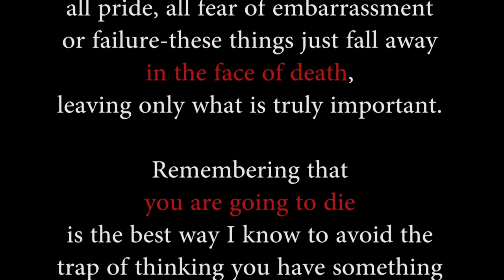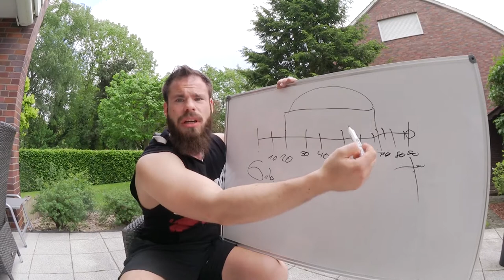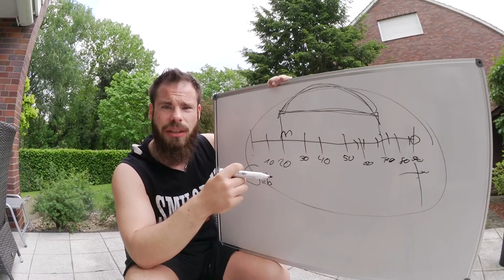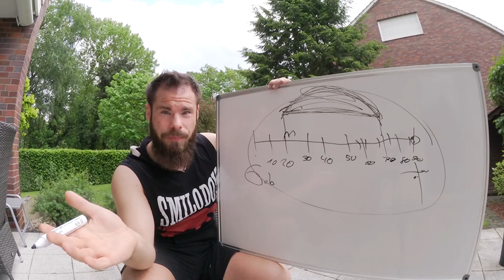Memento Mori ✝ - Das Geheimnis der Motivation - Nichts motiviert mich mehr 💪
In diesem Video verrate ich euch meinen Motivationstrick Nummer 1. Einige der erfolgreichsten Menschen der Welt nutzten ihn bereits und ich kenne keinen effektiveren Trick um sich selbst zu motivieren. Viel Spaß damit!

Als ewiger Single dachte ich, eine Freundin, Liebe oder Sex würden mich glücklich machen. Also setzte alles auf das Kennenlernen von Frauen, lebte schließlich gemeinsam zeitgleich mit mehreren Frauen zusammen, wurde Flirtcoach und hielt Vorträge. Im Anschluss dachte ich, dass ein gesunder Körper der Weg zum Glück ist und nahm 40 Kilogramm ab und baute Muskeln auf. Dann dachte ich, dass ein erfolgreiches Unternehmen wichtig ist zum glücklich sein - machte mich mit nur 24 Jahren Selbstständig und bin das bis heute. All das jedoch war schön - doch umso mehr ich das Glück im Außen suchte desto mehr verpasste ich es. Die Freimaurerei, meine Partnerin und die mittlerweile enge Freundschaft zu einem Rabbi verhalfen mir schließlich auf dem Weg zurück zu mir Selbst.

▬ Mein Equipment ▬▬▬▬▬▬▬▬▬▬▬▬▬

▬ Social Media ▬▬▬▬▬▬▬▬▬▬▬▬▬▬▬

Liebe Grüße
Euer
Patrick